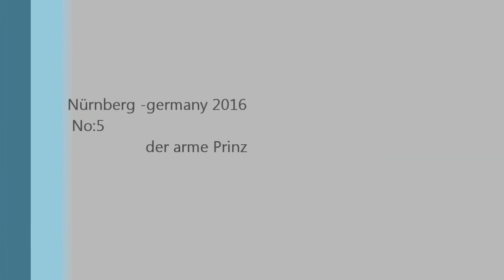der arme princ live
der arme prinz live k-studio 2016
No:5